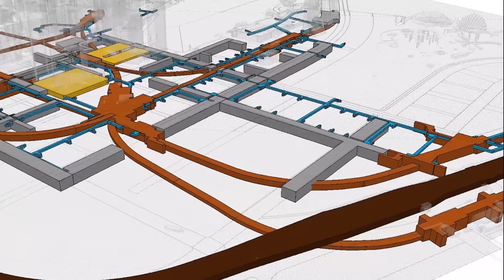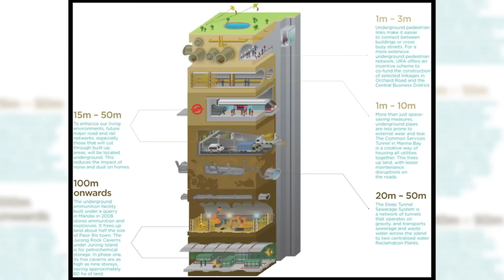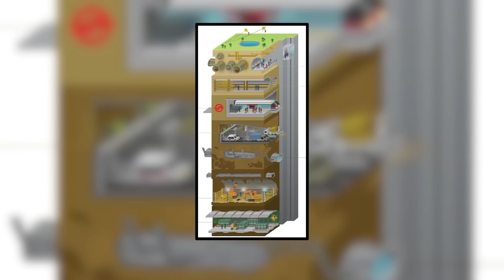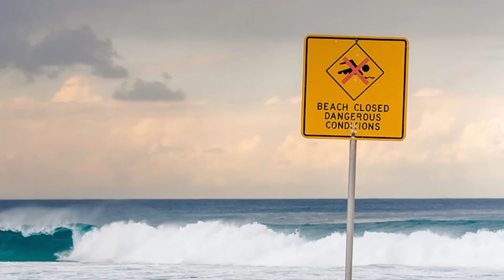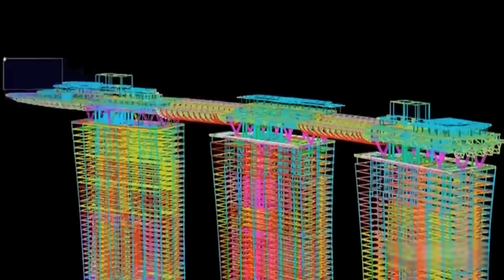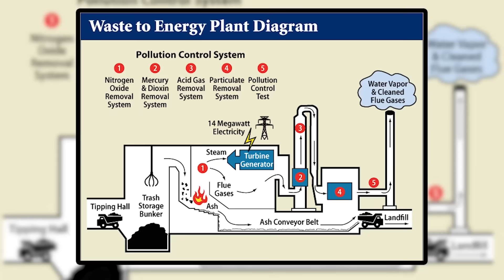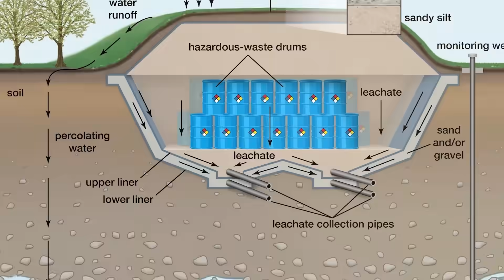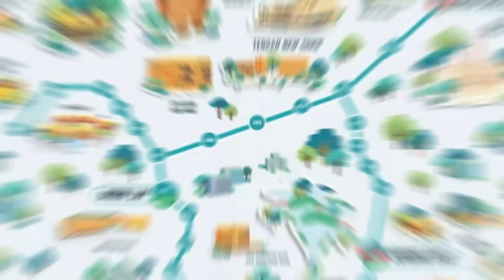Singapore Megaprojects: How an Island Smaller than NYC is becoming the most Advanced Place on Earth!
Welcome to Structures Unchained — where we explore the world’s boldest infrastructure, from gravity-defying towers to nations built on the edge of the impossible.
This week: Singapore — a city with no spare land, no margin for error… and no plans to stop growing.
How does an island smaller than New York City continue expanding without expanding its borders?
How do you build higher, dig deeper, and stay sustainable in a space-constrained world?
These are the engineering frontiers reshaping Singapore’s skyline, its subterranean networks, and the future it’s building from the inside out.

Singapore Underground Master plan
Marina Bay
8 Shenton Way
Tuas Nexus
Jurong Region Line
Seletar Aerospace Park